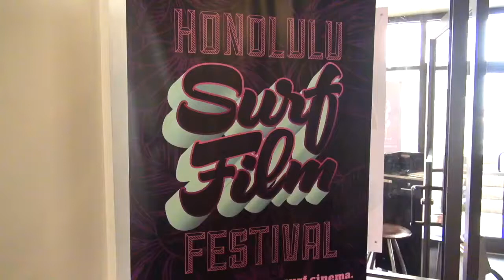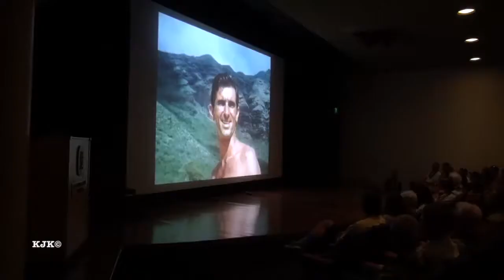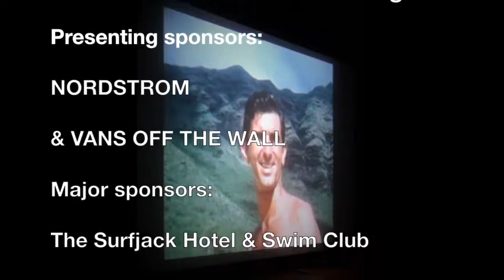Honolulu Surf Film Festival George Downing Tribute Night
The closing night reception and film for the 2018 Honolulu Surf Film Festival was also a tribute to Hawaii surfing legend George Downing.  A special film titled 'ESSENCE'  was put together  by Anna Trent Moore of the Bud Browne Film Archives for this event.

Anna, the daughter of big wave legend Buzzy Trent and close friend of the Downing family was able to bring Kaiulu, Keone, Kainoa and many other members of the Downing Ohana to attend this special tribute night to George Downing at the Doris Duke Theatre  at the Honolulu Museum of Art.

Two film festival awards were also given out at the event.  One, the Director's Choice Award, went to SHE IS THE OCEAN by Inna Blokhina, a film about a half dozen women and their connections to the ocean.  The second award as audience favorite and Bud Browne Film Archive Award went to MOMENTUM GENERATION made by directors Jeff and Michael Zimbalist.

But the highlights of the evening were a heart warming speech by Anna Trent Moore about George Downing and the post film panel anecdotes by surfing luminaries and their memories of George Downing.  Panelists included Randy Rarick, Barry Kanaiaupuni, George Kam, Joey Cabell, Joe Quigg, Jock Sutherland, Darrick Doerner, and Kimo Hollinger.  Only the persuasive powers of Anna could have brought this tribute together.  Anna also read a letter from Peter Cole who happened to be off island.

It is important that this festival continue from the heart of surfing year after year, and we are grateful to our sponsors Nordstrom, Van's Off the Wall, Hawaii Life Realestate Brokers, Kona Brewing Company, the Surfjack Hotel and Swim Club, Honolulu Magazine, Surf News Network, and KITV.

A special thanks to the Honolulu Museum of Art for recognizing the importance of documenting this event for surfing history.  Aloha to Taylour Chang, Sarah Fang, and their very capable staff members.

Thanks to Kyle Metcalf and Titus Salter for video of the event.